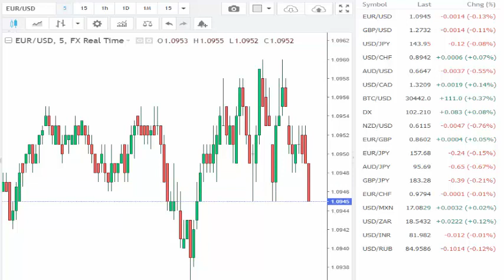Trading Chart BTC 30 Juli 2023